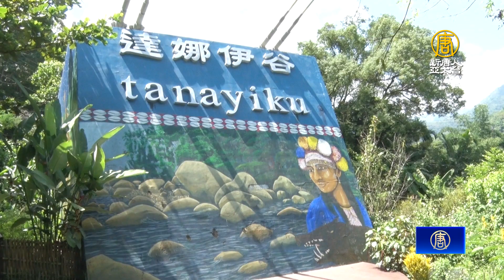漁獵基地傳承鄒族文化 體驗山美部落之美